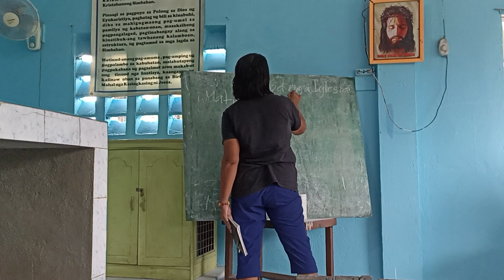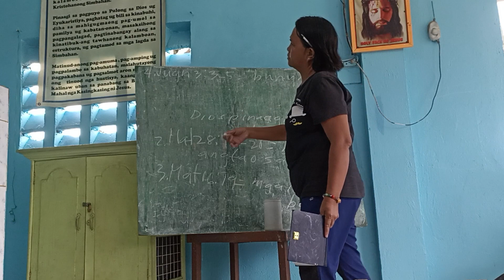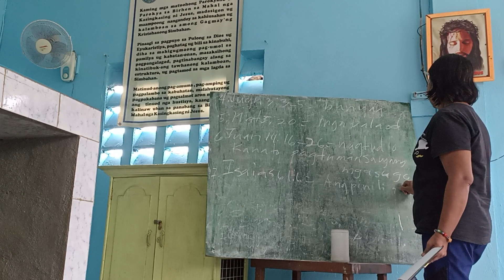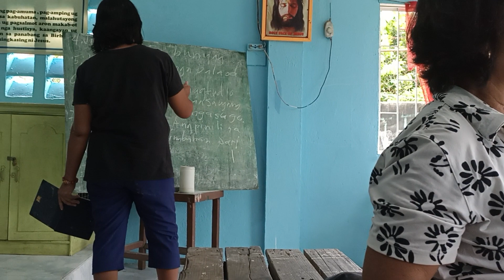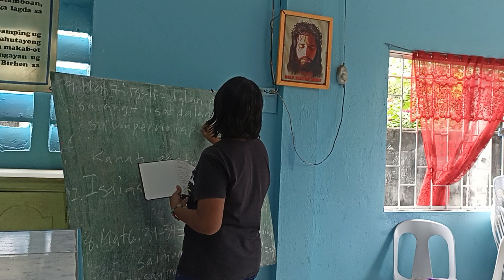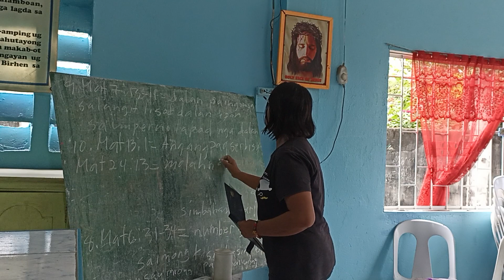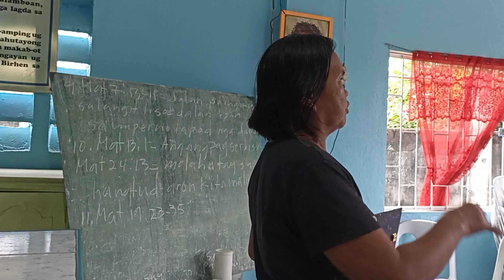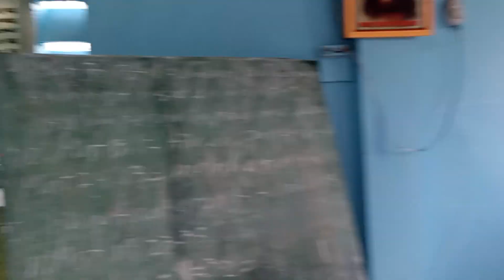Ter Angel Topic True Church